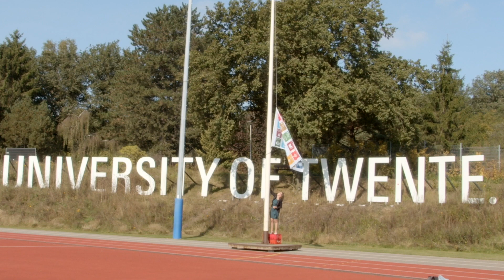Nederlandse universiteiten zetten zich in voor de Sustainable Development Goals (SDGs)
De veertien Nederlandse universiteiten zetten zich actief in voor de duurzame ontwikkeldoelen, de Sustainable Development Goals (SDG’s), voor 2030. Tijdens de SDG Action Days van 24-25 september 2021 vragen we extra aandacht voor duurzame ontwikkeling en de rol van de Nederlandse universiteiten daarbij. Meer weten? Zie